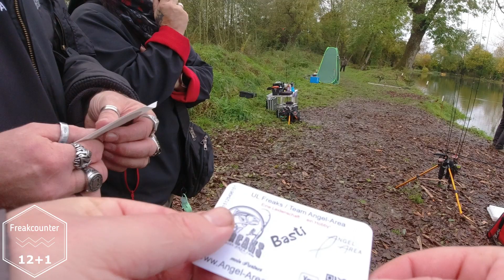#072 Angelparadies Herrhausen unter neuer Leitung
Moin Moin liebe Freakfriends

Ich bin mit dem Teammitgründer Wernersen und Paul mal wieder ans Wasser gefahren. Uns verschlug es wieder nach Herrhausen. Einfach eine schöne Anlage, Sauber, gepflegt und super Fische. Dieses mal begleitete uns auch Andrea.

Nun wünsche ich euch viel Spaß bei dem Video!

Ich bin immer offen für neue Challenges und oder Herausforderungen ;) schreibt ruhig mal in die Kommentare wenn ihr eine Idee habt!

Zudem bin ich über jeden Kommentar und jedes Like dankbar ;)

Ich nutze zum angeln mit Spoon die Trout Jara Black Edition JR65SUL-F

Die Rute ist mit der Batman von Bullzen ausgestattet

Mit Gummi nutze ich die Trout Jara Black Edition JR68SUL-S

Die Rute ist ausgestattet mit der Joker von Bullzen

Meine Allround Rute zum Fischen mit Spoon und Gummi ist die Traoutfreak von 2catch-Tackle

Die Rute ist ausgestattet mit der Blackout 800 von Bullzen

Alles für´s UL Fishen und für eure Meiho Box bekommt ihr bei Angel-Area .

Custom Trout Spoons ist unser Partner für selbst lackierte Spoons

 / custom_trou.  .

Meiho Zubehör aus eigener Produktion in TOP Qualität findet ihr

Ihr wollt Handgemachte Fliegen von unserem lieben GoGo? Dann schaut mal auf seinem Insta

Gummies vom Profie?

Den lieben Michael Steinert und natürlich das APE findet ihr

Unsere Klamotten und Tassen lassen wir von der lieben sivi wonder anfertigen .

Für diejenigen die an der Konsole Fifa oder so Zocken und gerne mal einem Streamer beim zocken zusehen kann ich euch den Kanal von meinem Sohn wärmstens ans Herz legen. Schaut einfach mal vorbei und lasst ihm ein völlig kostenloses Abo da wie hier ja auch ;)

 / domeweile